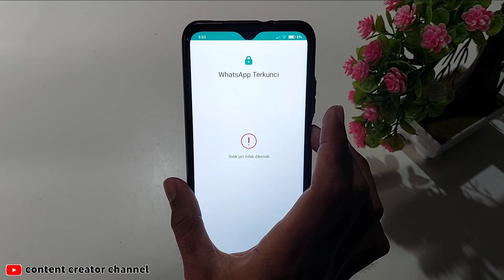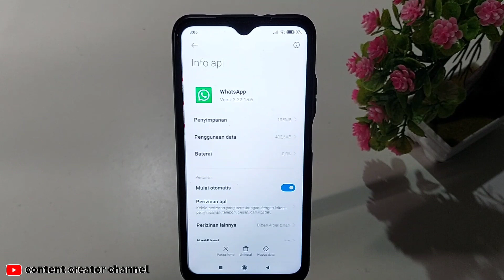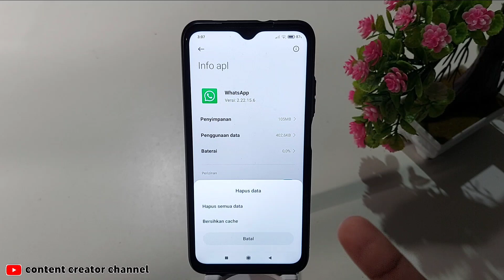Cara membuka whatsapp Yang kunci sidik jari rusak dengan mudah 2022